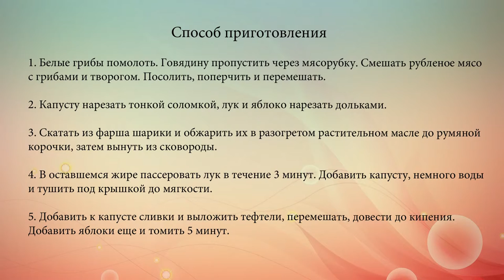Тушеная капуста с фрикадельками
Это блюдо можно готовить как из обычной белокочанной, так и из савойской капусты.